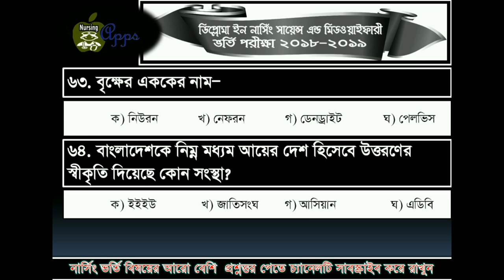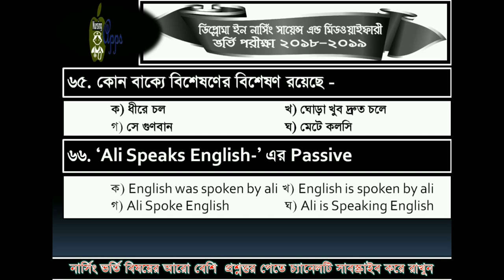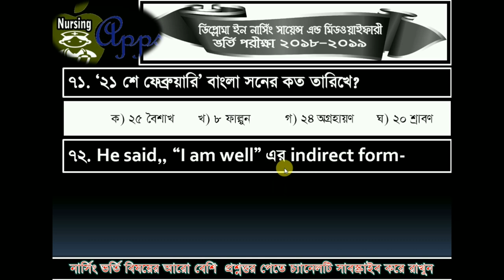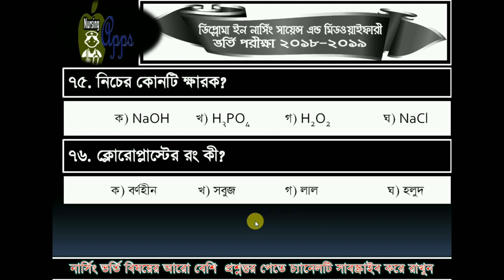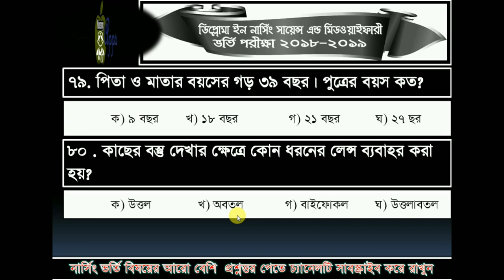২০২১ নার্সিং ভর্তি পরীক্ষার জন্য প্রশ্নব্যাংক Nursing Admission Test Questions Bank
২০২১ নার্সিং ভর্তি পরীক্ষার জন্য প্রশ্নব্যাংক  Nursing Admission Test Questions Bank

Diploma In Nursing Science Admission Test Questions Bank প্রশ্নব্যাংক

ডিপ্লোমা ইন নার্সিং সায়েন্স এ্যান্ড মিডওয়াইফারী ভর্তি পরীক্ষার প্রশ্ন সমাধান ২০১৮- ২০১৯